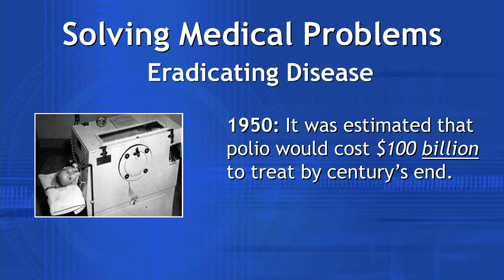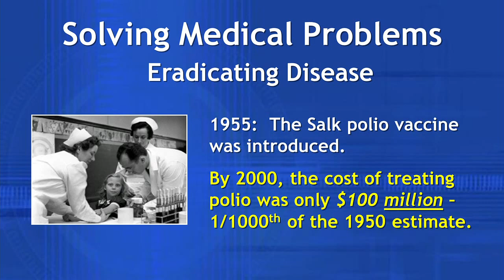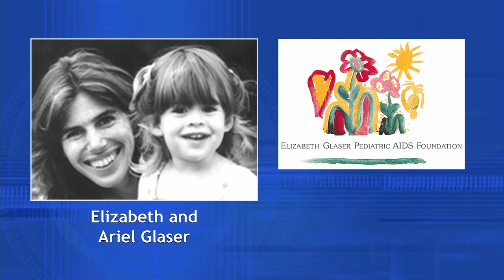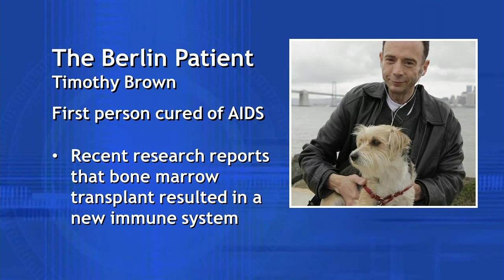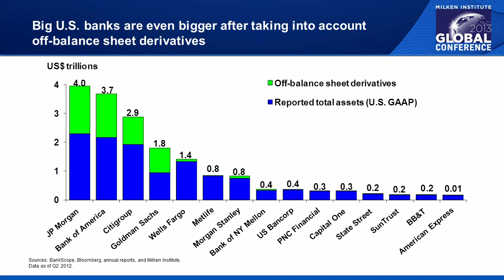Magic Johnson and David Ho: Winning the Battle Against AIDS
Speakers:

David Ho, Scientific Director and CEO, Aaron Diamond AIDS Research Center; Professor, The Rockefeller University

Earvin (Magic) Johnson, Chairman and CEO, Magic Johnson Enterprises; NBA Hall of Famer; Co-Owner, Los Angeles Dodgers
Moderator:

Al Michaels, Sportscaster, NBC Sports

Research and treatment, outreach and education - these are the keys to defeating the worldwide menace of AIDS. Basketball great Earvin (Magic) Johnson, still vital 21 years after his HIV diagnosis, and renowned researcher Dr. David Ho will bring the two sides together at this event. The pair will discuss the advances that have turned what was once a lethal infection into something akin to a manageable chronic illness. Magic is sure to share his personal story - his experience living with the condition and his commitment to awareness and testing. The focus, however, will be on the future, including the next wave of treatments, the search for a vaccine and making progress in educating communities that are most vulnerable to the disease.